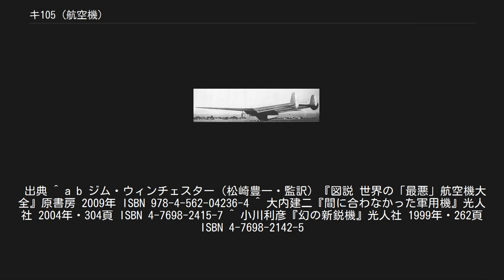キ105 (航空機)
国際 キ105 キ105は、第二次世界大戦時の大日本帝国陸軍の試作輸送機。
開発・製造は日本国際航空工業。
本機の名称としてよく紹介される「鳳（おおとり）」という名称は、国際における社内名称であり、文献によっても表記に違いがある。
アメリカ軍によるコードネームはBuzzard（バザード、「ハゲタカ」の意）。
 1943年（昭和18年）から国際では大型輸送用グライダーの開発を進めていたが、1944年（昭和19年）8月に完成した軍用グライダーク7-IIを審査した帝国陸軍は、この機体をエンジン付きの輸送機とするように指示を出した。
アメリカ軍の徹底した通商破壊作戦により、東南アジアにおける制海権を奪われた状況下で、帝国陸軍は南方から油槽船にかわって、ク7-IIを改修した輸送機数百機による区間分割輸送を用いて「内地へ10~20パーセントでも多く燃料輸送を行なう」という奇想天外な非常対策を実施しようと計画した。
 その際の要望として をあげていた。
 試作名称（キ番号）キ105と名づけられた機体は、ク7-IIの試作第2号機を改造する形で同年11月に試作機が完成した。
機体はク7同様中央胴体に双側胴と高翼式の主翼を組み合わせた双胴式で、積載物の積み下ろしが容易な形態になっていた。
またエンジンを2機搭載するため、側胴の前部はやや延長されていた。
中央胴体は軽合金製だが、その他の部分は木製であった。
燃料タンクは、ナセル内に主タンク、中央翼前縁に補助タンクを設けた。
エンジンは当初ハ13（450hp）を搭載したが、出力不足のためハ26-IIまたはハ102に換装した。
 同年12月の飛行審査の結果は良好で、制式採用の手続きはとられなかったものの1945年（昭和20年）3月までに300機完成との量産指示が陸軍から出された。
 陸軍の量産指示に対し、国際では京都周辺の木工家具工場を総動員して（組み立て場所として小学校の講堂も利用したという）量産体制を引いたが、空襲の激化や物資不足、工員の徴兵や学徒動員による錬度低下などから生産ははかどらず、生産工場の被爆などにより終戦までに9機しか完成しなかった。
完成した機体は滋賀県の八日市飛行場において行われた訓練に使用されたが、空襲により破壊され（完成機10機、飛行検査終了7機という説もある）残存機も終戦と同時に焼却された。
通常の輸送機型（キ105甲）の他に燃料輸送型（キ105乙）も計画されたが、終戦により完成することなく終わった。
 開発が数年早く実施され戦略兵器として活用されれば、戦局に大きな影響を与えうる機体のひとつであったと評価される一方で、約2,500kmも離れた東南アジアから日本本土に到達するまでに搭載燃料の大半を消費し、それどころか日本から東南アジアへの往路にも燃料が必要であった。
さらに、制空権を喪失した後で、燃料を満載して低速かつ鈍重の機体が連合国の戦闘機から逃れられる保障は無く、「絶望的な状況で・・・ほとんど正気の沙汰とは思えない」といった否定的な意見もある。
 出典 ^ a b ジム・ウィンチェスター（松崎豊一・監訳）『図説 世界の「最悪」航空機大全』原書房 2009年 ISBN 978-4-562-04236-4 ^ 大内建二『間に合わなかった軍用機』光人社 2004年・304頁 ISBN 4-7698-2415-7 ^ 小川利彦『幻の新鋭機』光人社 1999年・262頁 ISBN 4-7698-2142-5